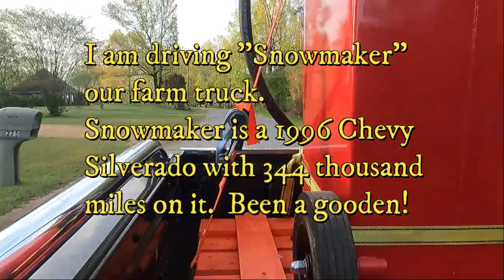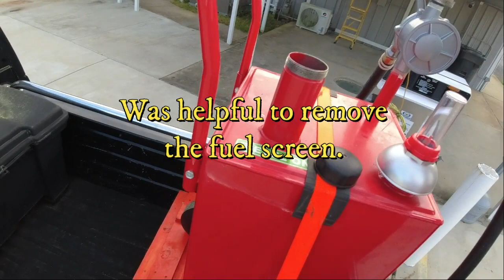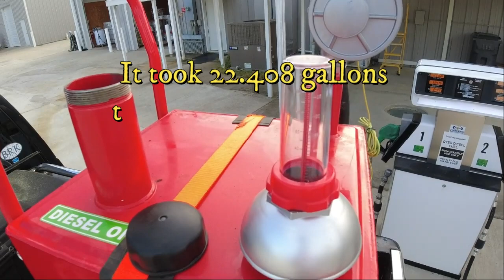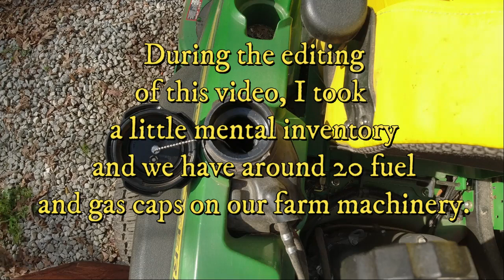Diesel Fuel And Gas Cans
Refueling farm equipment.